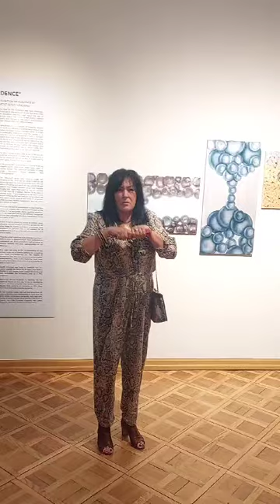Mana TRANCENDENCE Liepājas muzejā.